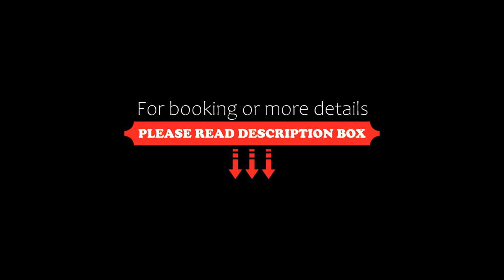Homely & Modern Sky Suites FREE Parking, Johor Bahru, Malaysia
About Property:
Featuring air-conditioned accommodation with a patio, Homely & Modern Sky Suites FREE Parking is set in Johor Bahru. It is located 25 km from Singapore Zoo and offers a lift. Offering free WiFi throughout the property, the non-smoking apartment features a fitness centre.

The spacious apartment is fitted with 1 bedroom, a TV and a fully equipped kitchen that provides guests with a microwave, a fridge, a washing machine, a stovetop and kitchenware. T...
Property Type: Hotel
Address: Jalan Indah 15, Bukit Indah, 81200 Johor Bahru, Malaysia
Searching For
1. Homely & Modern Sky Suites FREE Parking - Johor Bahru - Malaysia
2. Homely & Modern Sky Suites FREE Parking - Johor Bahru - Malaysia Address
3. Homely & Modern Sky Suites FREE Parking - Johor Bahru - Malaysia Rooms
4. Homely & Modern Sky Suites FREE Parking - Johor Bahru - Malaysia Amenities
5. Homely & Modern Sky Suites FREE Parking - Johor Bahru - Malaysia Offers and Deals
Audio Credit:
Track Title: Subway Dreams
Artist: Dan Henig